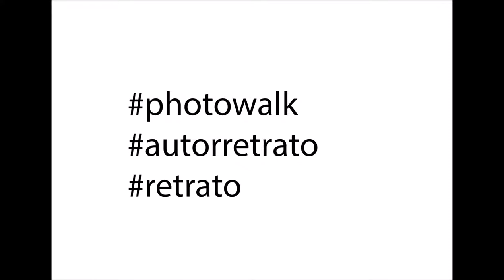Explora tú mirada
Fotografías realizadas por los/as alumnos/as del taller Explora tú mirada organizado por Gauekoak en colaboración con Sociedad Fotográfica Alavesa